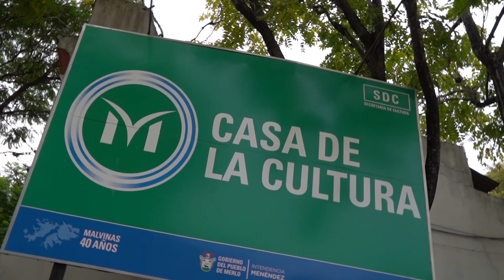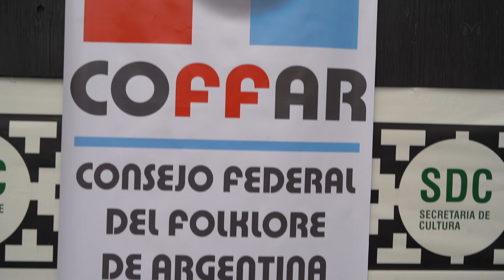SE REALIZÓ EL “PATIO FOLKLÓRICO” EN LA CASA DE LA CULTURA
La Secretaría de Cultura llevó adelante este evento gratuito en reconocimiento a la profesora merlense Alba Quiroga. Los vecinos disfrutaron de feria de artesanos, emprendedores, puestos de gastronomía, música en vivo y números artísticos.